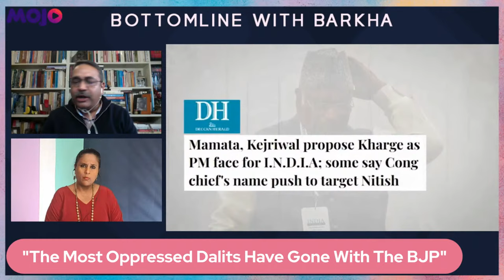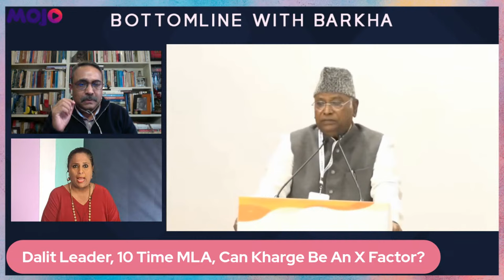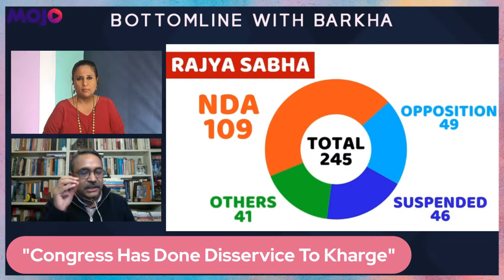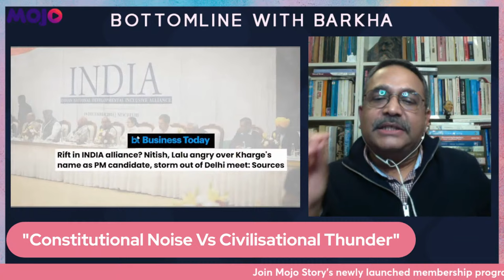Barkha Dutt LIVE | Modi Vs Kharge In 2024? | INDIA Alliance PM Face | MPs Suspension | Mimicry Row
In the 4th meeting of the Opposition's INDIA alliance held in Delhi on 19 December, one big takeaway was that Mallikarjun Kharge’s name has been proposed as the Prime Ministerial candidate of the joint opposition bloc in the 2024 polls.

The proposal naming Kharge as the Prime Ministerial candidate came from two major leaders- Trinamool Congress supremo Mamata Banerjee and Aam Admi party convenor Arvind Kejriwal.

The proposal, however, was not unanimous. Kharge himself said that PM will be decided after 2024 results.

This comes in the backdrop of mass suspension of MPs from Parliament. Two more Opposition MPs from Kerala, Thomas Chazhikadan and AM Ariff, were suspended on 20th December for the rest of the Parliament's Winter Session, bringing the total number of members being suspended to 143.

Amid all this, the mimicry row has exploded. PM dialled Vice President Dhankhar and expressed pain. President Murmu also slammed the opposition. TMC MP Kalyan Banerjee responded to the row saying, “I have no intention to hurt anyone. However, I have a question. Does he (Jagdeep Dhankhar) really behave like this in Rajya Sabha? Mimicry is an art and it was also done by the PM in Lok Sabha between 2014 and 2019."

Barkha Dutt speaks to Journalist and Author Sugata Srinivasaraju over the developments in the corridors of power.